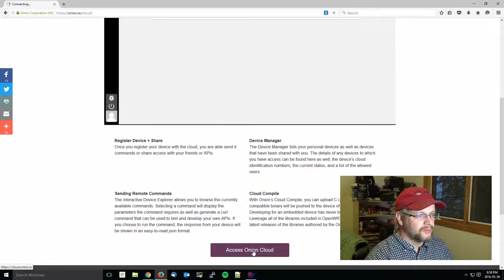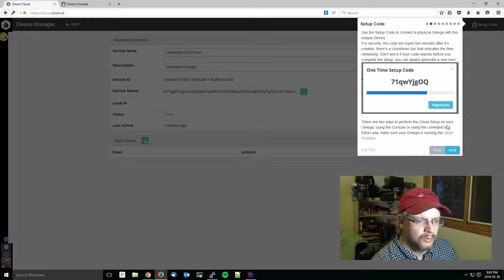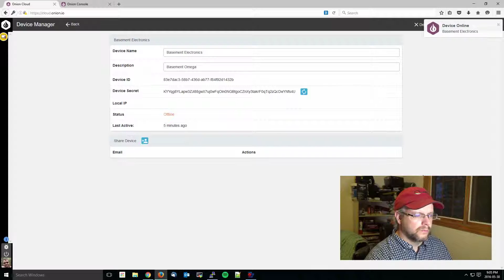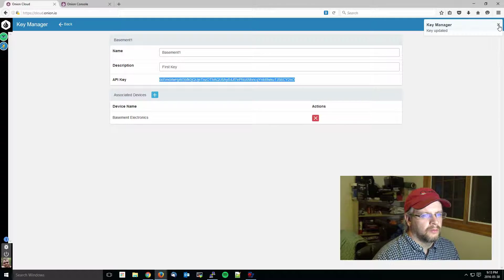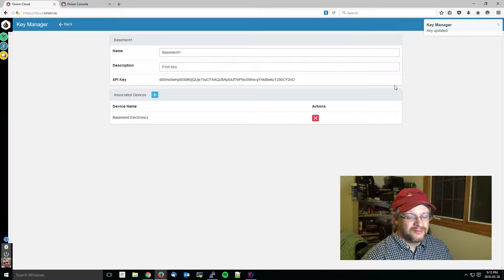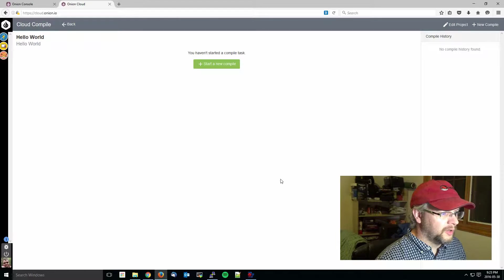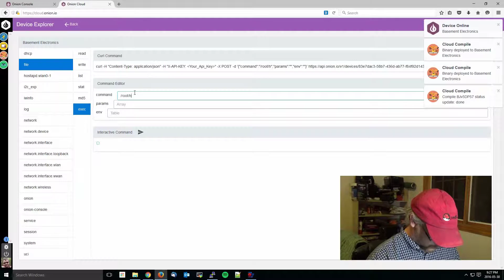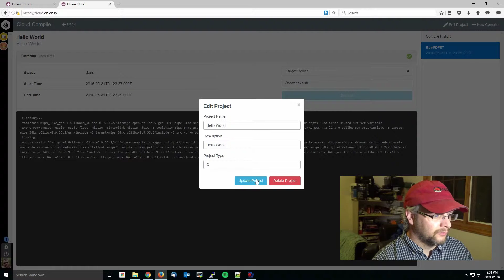Connecting to Onion Cloud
I go over the setup and features of Onion's Cloud used to remotely control their Omega